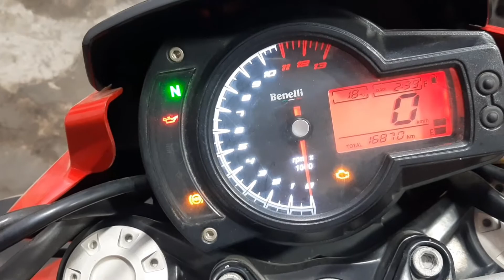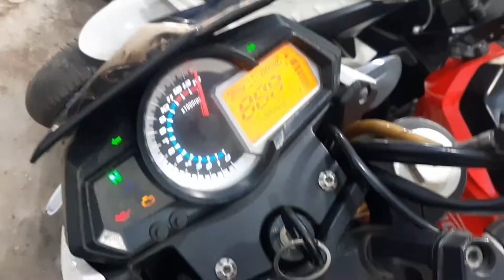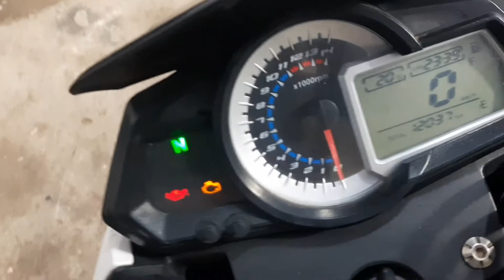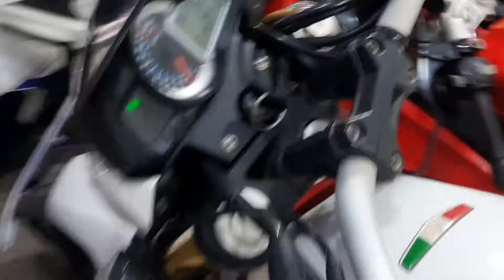30% down-payment | second hand bike in delhi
30% down-payment | second hand bike in delhi | second hand bike

shop- moin automobile, main durgapuri road, shahdara delhi.

products use:-

Boya by mm1 mic

Sj6 legend camera

Sj6 legend mic

Hand tripod

Gorilla flexible tripod

Mobile tripod

Selfie stick